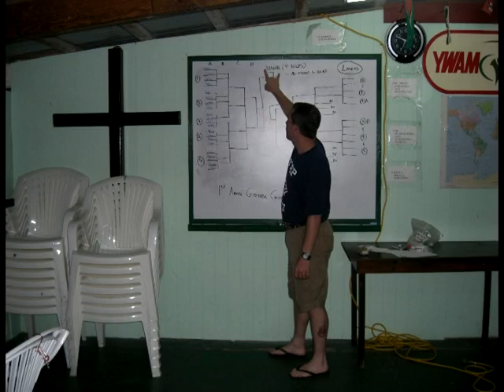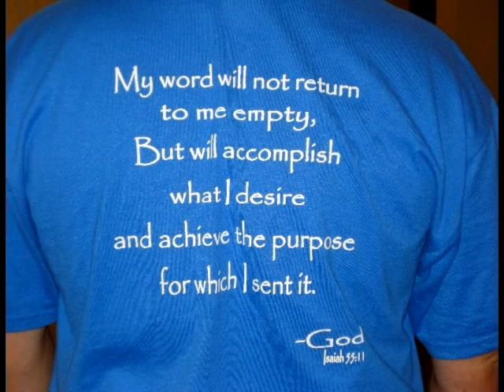Grenada Short Review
Summary of our Coronado Baptist Church of El Paso, TX to Grenada YWAM Mission Base